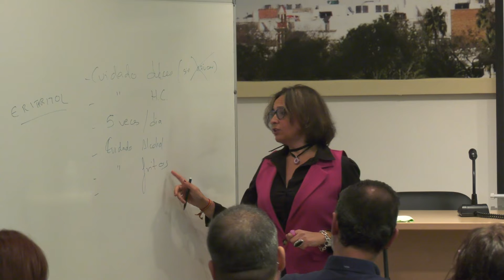Noticia ADIPA celebra el Día Mundial de la Diabetes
CON MOTIVO DEL DÍA MUNDIAL DE LA DIABETES, ADIPA, LA ASOCIACIÓN DE DIABÉTICOS DE LOS PALACIOS ORGANIZÓ UNA PONENCIA SOBRE LA IMPORTANCIA DE LA ALIMENTACIÓN EN ESTOS PACIENTES. LA CHARLA CORRIÓ A CARGO DE FABIOLA REY, FORMADORA DE LA ESCUELA ANDALUZA DE SALUD PÚBLICA